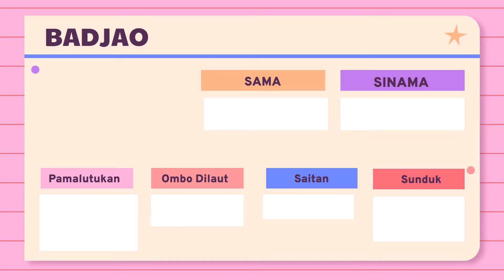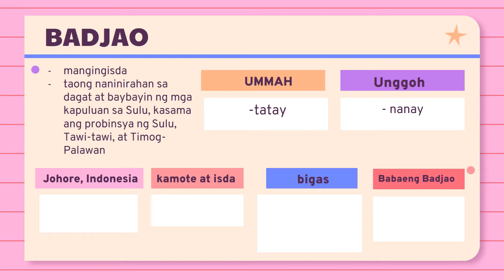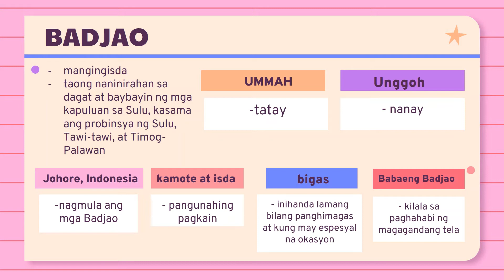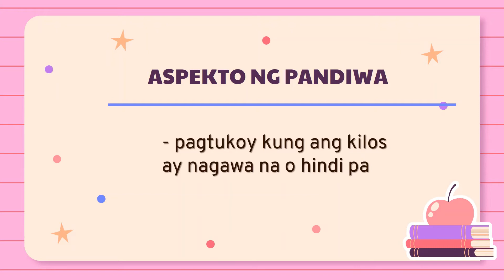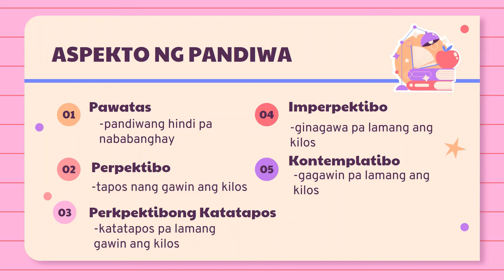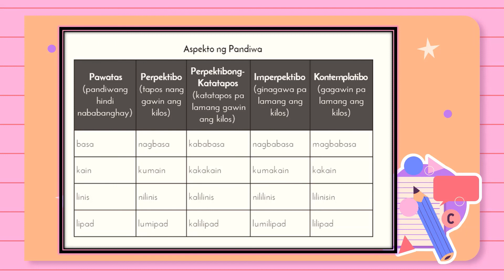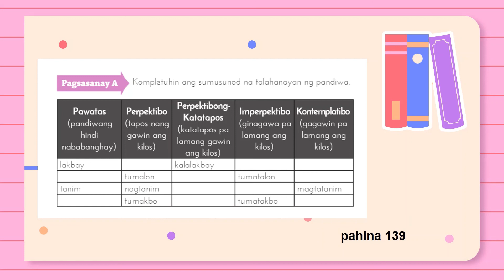FILIPINO 4 JANUARY 27, 2022